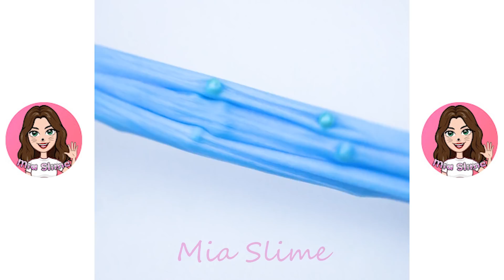Chess Slime | Satisfying ASMR Videos #155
Slime
Slime ASMR
Slime Videos
Relaxing Slime